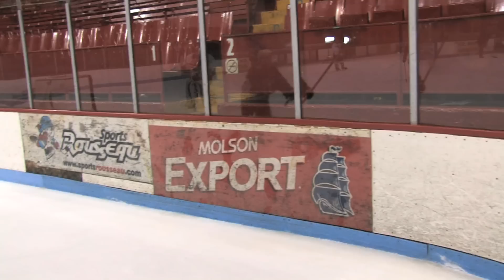Sketch à 2$ Bande-annonce Saison 2.mp4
La deuxième saison des Sketchs à 2$ présenté par le groupe Les Incompris va débuter très bientôt! Voici le teaser officiel concocté avec des images d'un sketch assez particulier, mais on ne peut en dire plus pour le moment! C'est juste pour agacer!

Une chose est sûre, il faut être prêt pour une série de sketchs délirants et absurdes à souhait. Presqu'aussi captivant que la deuxième saison de Bouscotte. À vos jack-strap les amis!